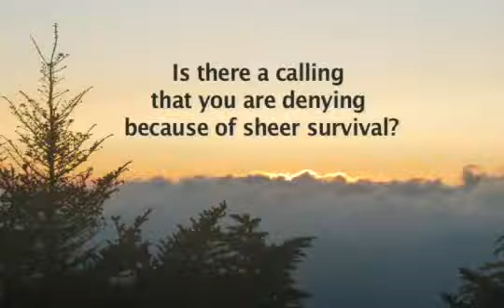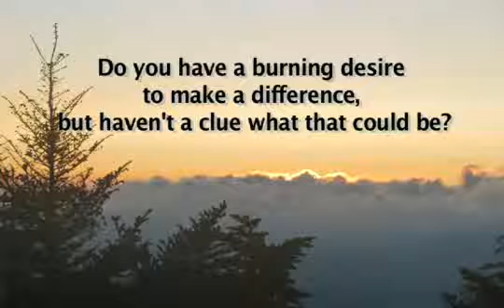Pursuing Significance Blog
Joan O. Wright, MSW, is a Master Certified Coach and President of O'Sullivan Wright, Inc., a global organizational strategies firm specializing in executive coaching, leadership development and talent management solutions with clients in four continents. This presentation introduces Joan's blog, Pursuing Significance, inspired by the principles and teachings introduced in Joan's nationally acclaimed book, UP -- Pursuing Significance in Leadership and Life.